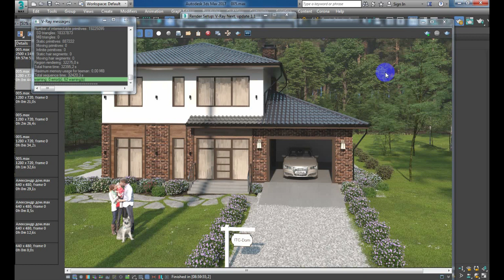Моделирование и рендеринг экстерьера загородного дома ускоренно (2019)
8-ми часовой рендер дома в высоком качестве.